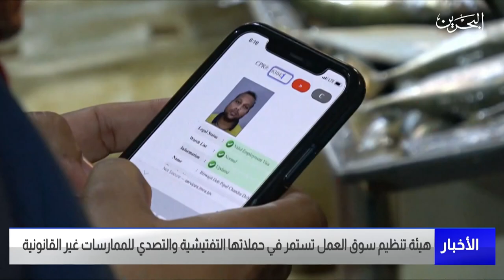مركز الأخبار : هيئة تنظيم سوق العمل تستمر في حملاتها التفتيشية والتصدي للممارسات غير القانونية